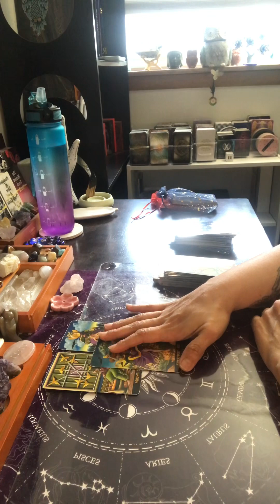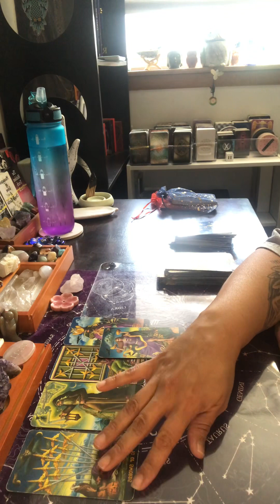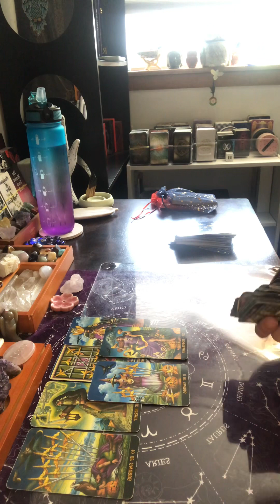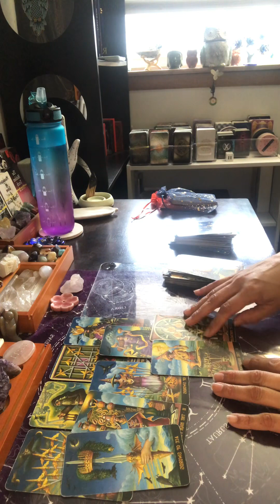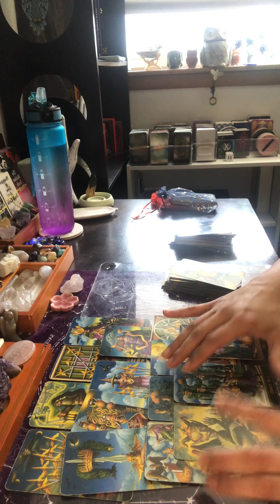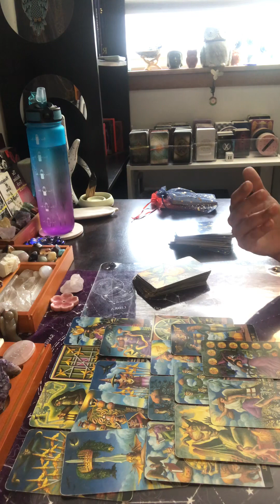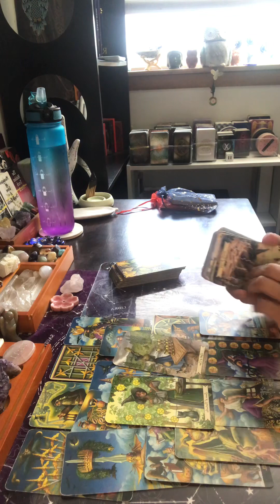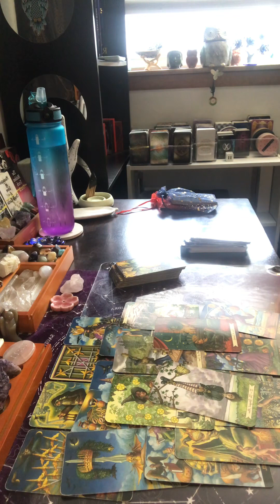Sagittarius ♐️ Once you let the part go, you see fast forward movement!